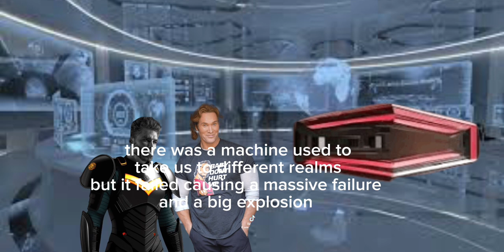Pew Productions: The Discovery of Negative Earth